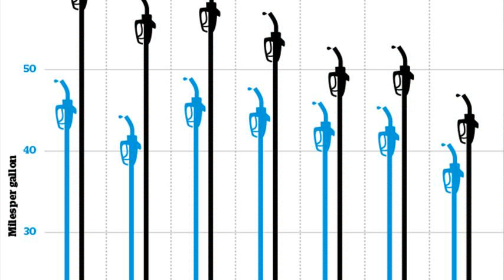fiat panda mpg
fiat panda mpg 1.1
fiat panda mpg uk
fiat panda review
fiat panda mpg 1.2